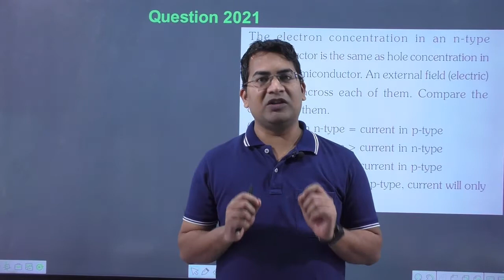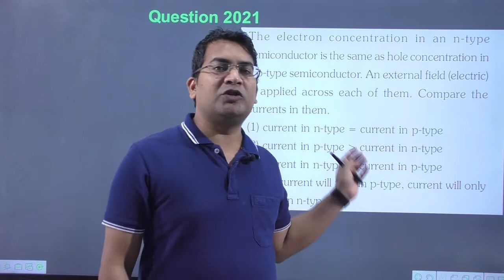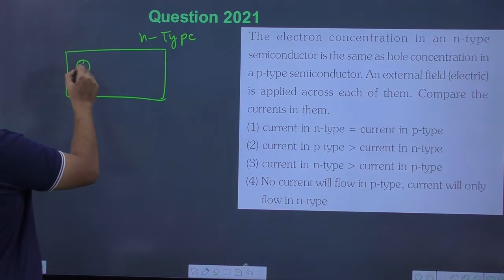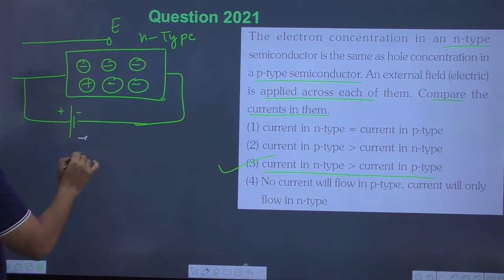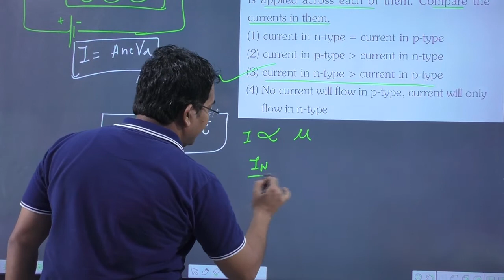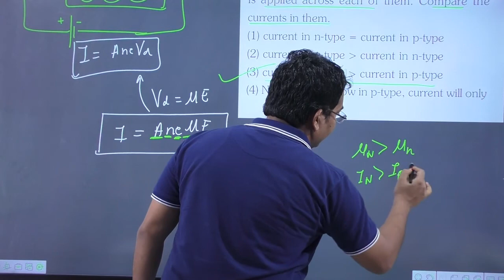The electron concentration in an n-type semiconductor is the same as hole concentration in a p